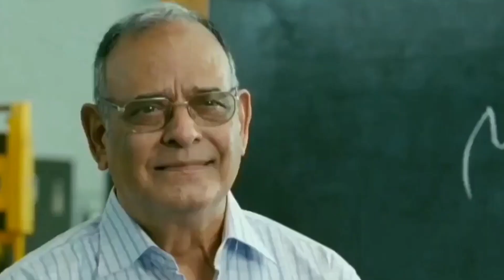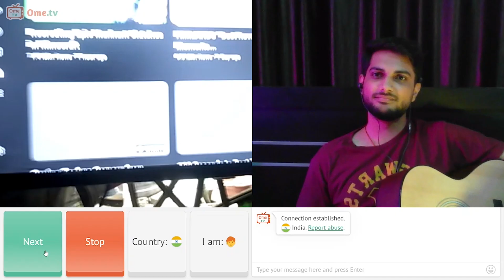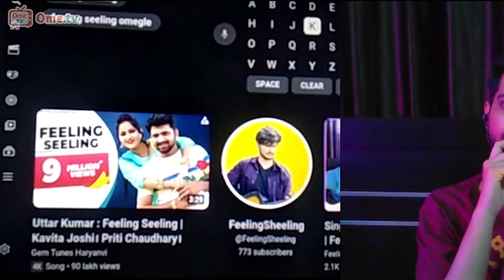I Sang Love Songs To GIRLS ! They loved it 💕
Singing to girls on Omegle 🎸 , Spreading Smiles 😊, Having a good time ❤️